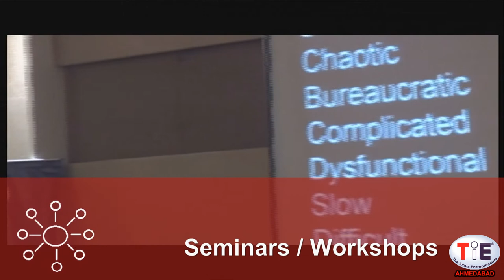Short video for TIE (The Indus Entrepreneurs) | Made by The Insane Creatures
Our first professional work for TIE.